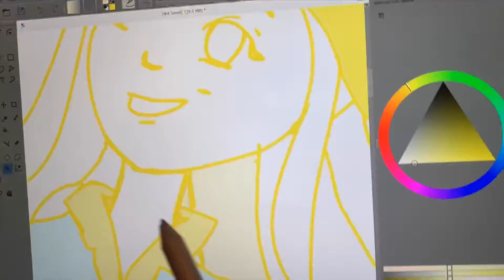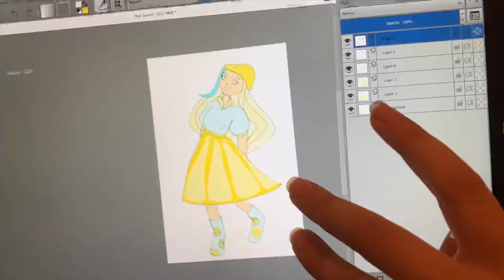When Life Gives You Lemons, Draw!